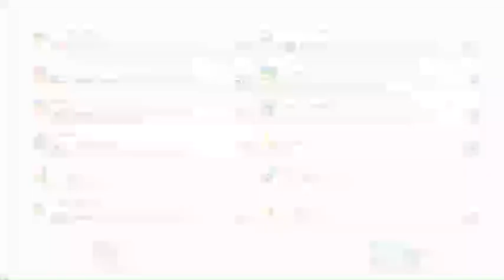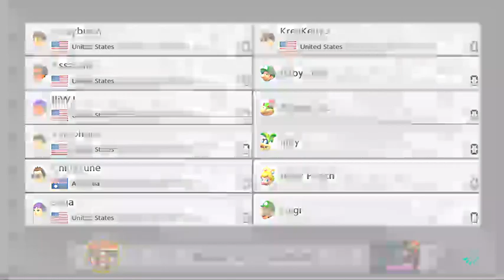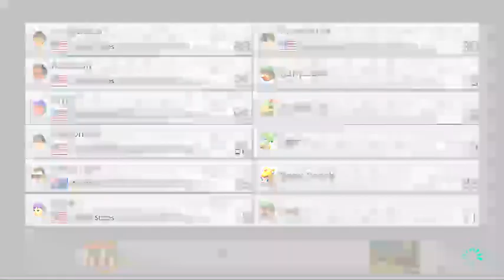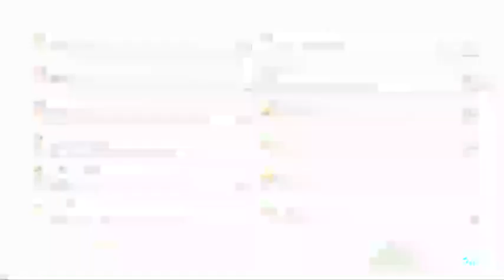mario kart with metal goes horribly wrong for me anyway